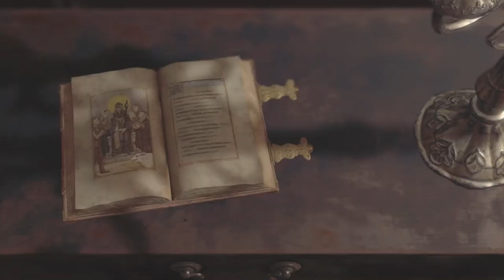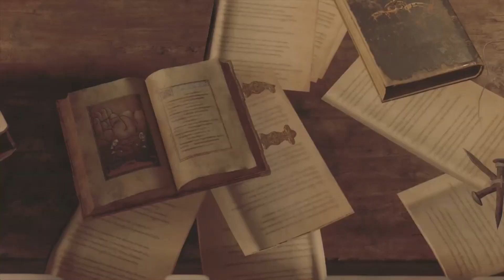The F’N Dogs are Back!!!!!! Resident Evil 4 Remake Playthrough Part 4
Hey guys back with more RE4 gameplay as we see how there are now dogs again as we are on the search for the president’s daughter. Enjoy the Video!